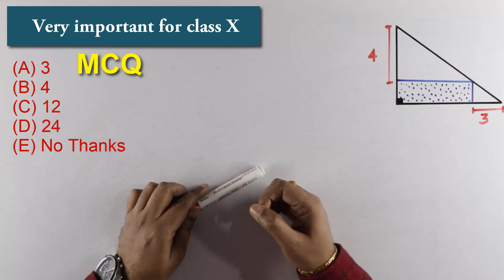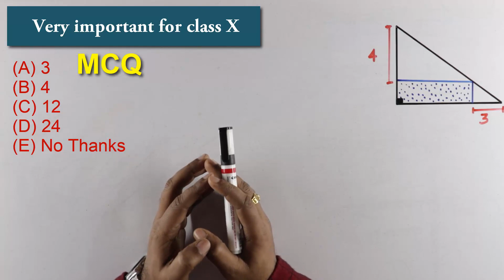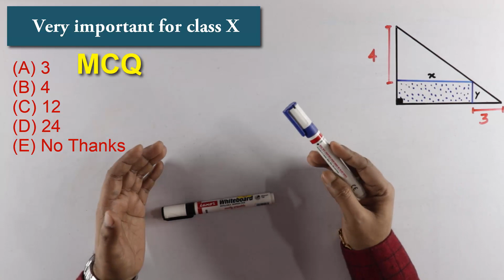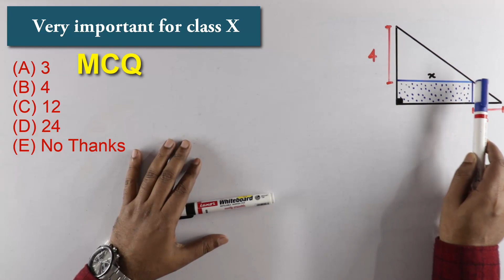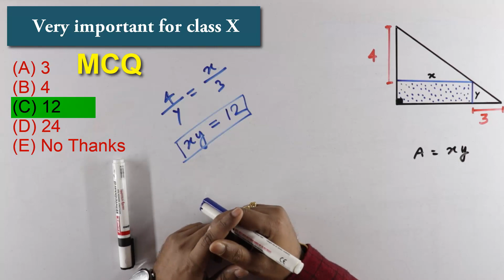Similar Triangles and Mensuration || Very important MCQ || Specially for class 10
In this video we will discuss a very important question based on the concept of similar triangles and mensuration. This small video is extremely important for all the student of class 10th and also very important for Olympiads.